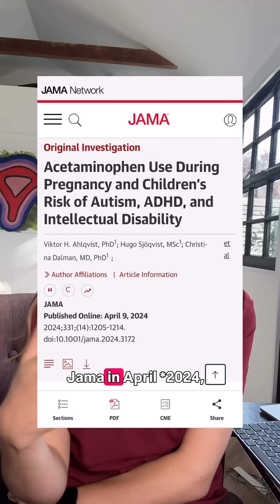Worried about taking Tylenol/paracetamol during pregnancy? Despite concerning headlines, there is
Worried about taking Tylenol/paracetamol during pregnancy?

Despite concerning headlines, there is NO proven link between acetaminophen in pregnancy and autism/ADHD. The latest research shows it remains the safest pain reliever for pregnant people when used as directed.

Has this helped or are you avoiding it? ⬇️
References:

1. ACOG Committee Opinion: Acetaminophen Use During Pregnancy (2023)
2. Prada D, Ritz B, Bauer AZ, Baccarelli AA. Evaluation of the evidence on acetaminophen use and neurodevelopmental disorders using the Navigation Guide methodology. *Environ Health* 2025;24(1). doi:10.1186/s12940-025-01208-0.
3. Ahlqvist VH, Sjöqvist H, Dalman C, et al. Acetaminophen use during pregnancy and children’s risk of autism, ADHD, and intellectual disability. *JAMA* 2024;331:1205–14.
4. International Federation of Gynecology and Obstetrics. *Paracetamol (acetaminophen) use during pregnancy and autism risk: Evidence does not support causal association*. 2025.